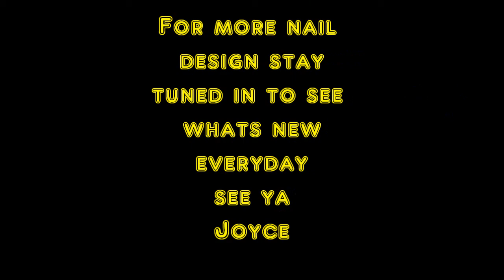Short of New York Nails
Nail Design